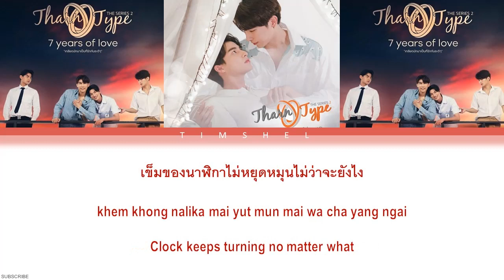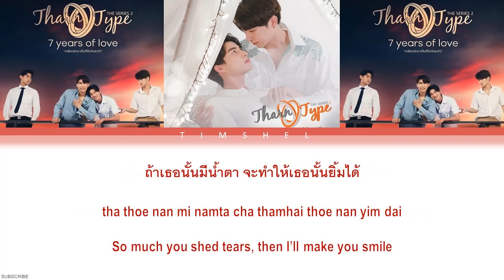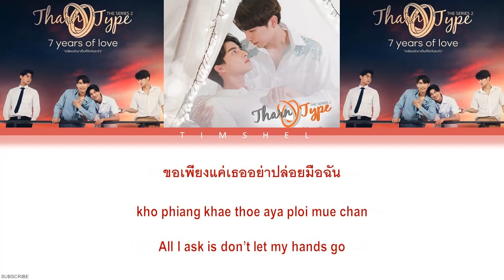ข้างเธอ (Beside you) (OST: TharnType the Series SS2) - OFF CHAINON (Thai/Rom/Eng Lyric Video)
ข้างเธอ (Beside you) (OST: TharnType the Series SS2)  - OFF CHAINON

All Rights Administered by THARNTYPE THE SERIES

• Artist: OFF CHAINON
• Song ♫: ข้างเธอ (Beside you)